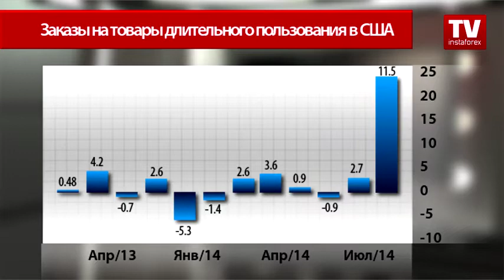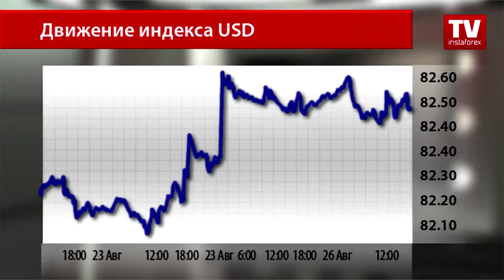Спрос на Боинги позволит заводам США остаться “в плюсе”